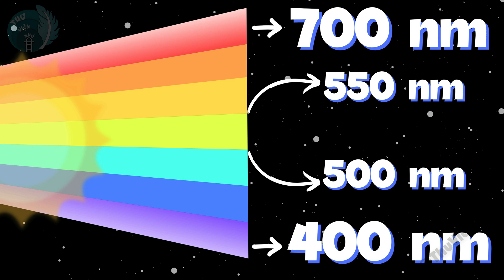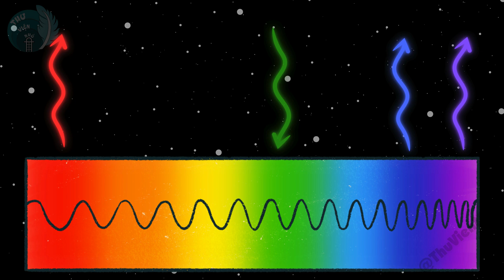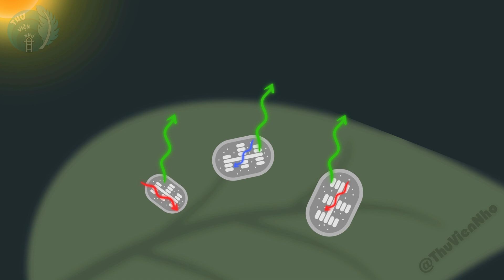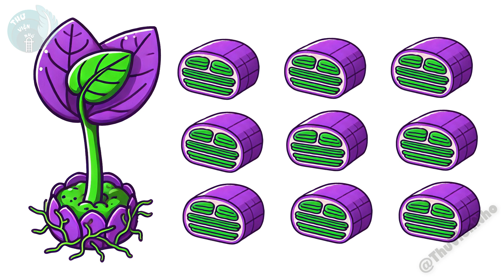Tại Sao Lá Cây Xanh? Bí Ẩn Màu Xanh Của Diệp Lục | Thư Viện Nhỏ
Có bao giờ bạn tự hỏi tại sao lá cây của thực vật có tông màu chủ đạo là màu xanh lục hay không ? Tất nhiên chúng ta biết màu xanh đó là do chất diệp lục gây ra, nhưng tại sao chất diệp lục lại có màu xanh lục đó. Sắc tố đơn giản này đã làm cách nào để chọn lựa ra một màu sắc cực kỳ tối ưu hóa cho việc sử dụng và khai thác năng lượng của Mặt Trời.

Nếu như không phải màu xanh lục, mà chất diệp lục chọn một màu sắc khác thì sẽ như thế nào ? Tại sao quá trình tiến hóa lại quyết định vẽ cho chất diệp lục màu xanh đặc trưng như vậy. Cùng tìm hiểu trong video này nha.

* Nội dung chính:
00:00 - Giới thiệu: Tại sao lá cây có màu xanh lục ?
00:55 - Màu xanh lục của thực vật từ đâu mà có ? Vai trò của chất diệp lục.
02:22 - Các thành phần của ánh sáng Mặt Trời.
03:50 - Tại sao thực vật không thể khai thác năng lượng của ánh sáng màu xanh lục ?
05:02 - Những sắc tố khác trong tự nhiên bên cạnh chất diệp lục.
06:35 - Sự tối ưu của quá trình tiến hóa.

Nếu bạn thấy nội dung này hữu ích thì đừng quên cho mình một lượt thích kèm một đăng ký kênh, và giúp mình chia sẻ video để lan tỏa cho nhiều người biết với nha !

- Tại sao mọi sinh vật đều sử dụng ATP làm nguồn năng lượng cho tế bào. Tìm hiểu về ATP - một nguồn năng lượng hoàn hảo cho sinh vật